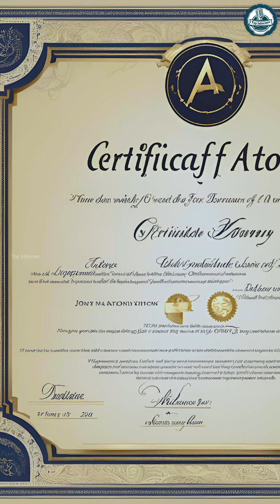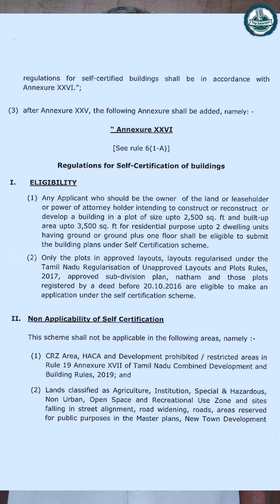லஞ்சம் கொடுக்காமல் வீடு கட்டுவதற்கான அனுமதி வாங்கும் முறை...😃